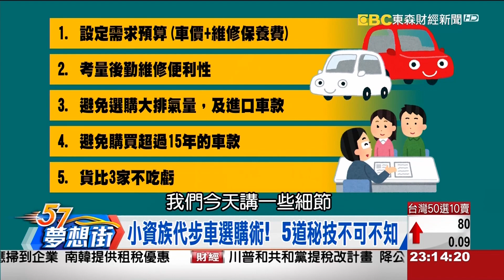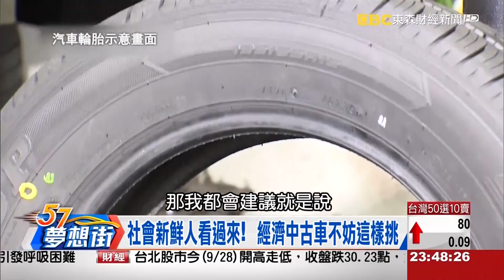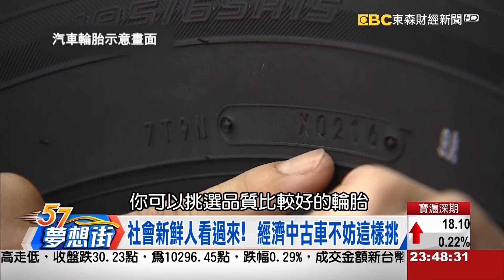社會新鮮人看過來！經濟中古車不妨這樣挑《夢想街57號》2017.09.28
根據調查顯示，
中古車市場交易量遠比新車龐大，
每年交易量都有超過70萬輛，
在台北市也有超過20萬輛的驚人需求，
而且中古車市場維修保養商機龐大，
也衍伸出各類周邊需求。

當然需求大、商機大，
受騙上當吃悶虧的例子也就屢見不鮮，
而社會新鮮人更是最大的「肥羊」！
要杜絕當「肥羊」，
就要先想好自己的需求、預算，
但在有限的預算內，
要如何挑到最適合自己的的車款？
能夠買得便宜，
又能方便日後維修？
這其中就有很多魔鬼細節要注意！